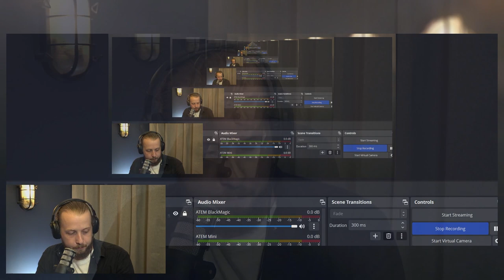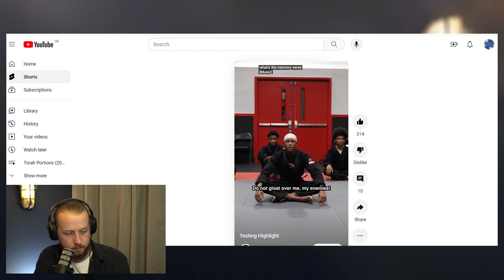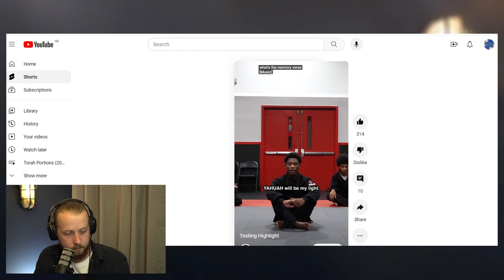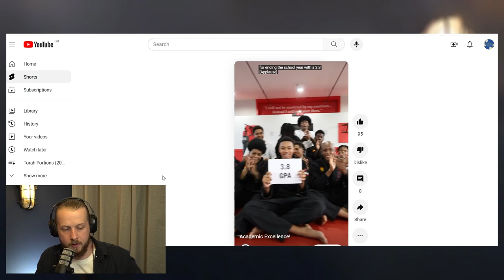Martial Arts In The Bible - The Art Of War | The Upper Room Podcast #22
This week Darren and Jakkie discuss "Is Martial Arts Biblical?" They unpack the warrior characteristic of God and the patriachs of the faith. As it is written "YHWH is a man of War" Exodus 15:3. Lastly they discuss the acclaimed Biblical martial art Abir, MMA and fighting organisations like the UFC. Can any of these disciplines be applied practically through a Biblical lens? Is the ability to fight still relevant today for those in the faith? Can any of this be applied to Kingdom work?

Tune in this week to discuss this heavily debated topic with believers across the faith.